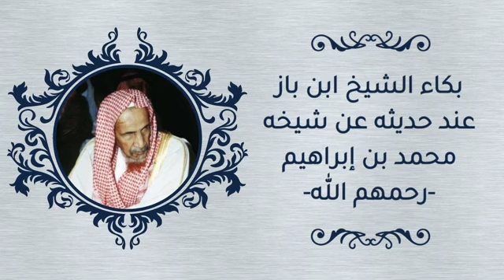الشيخ عبدالعزيز بن باز رحمه الله(4)